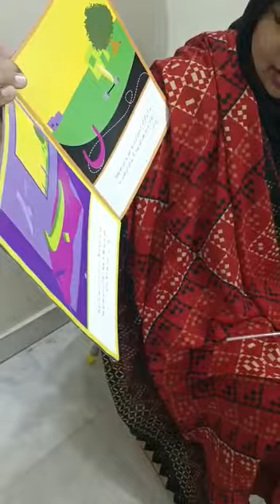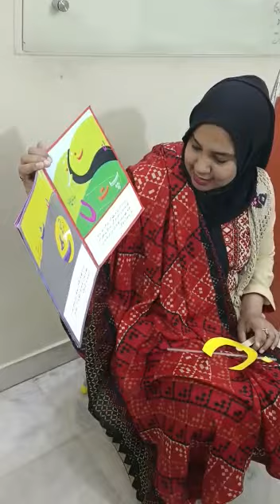February 3, 2023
Urdu Storytelling Session 💫

موضوع: "ن کا نقطہ"

Level: Nursery

Objective: This fun Session will help students to learn difference between all Alphabets and get familiar with alphabets in an interesting way.